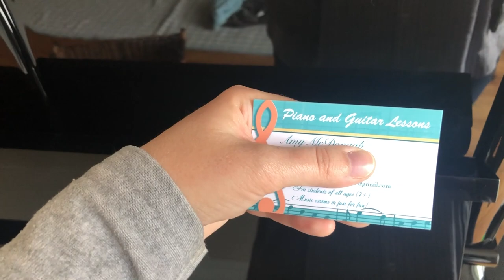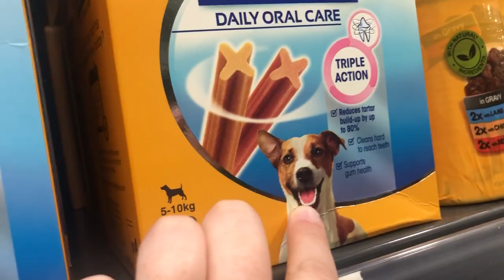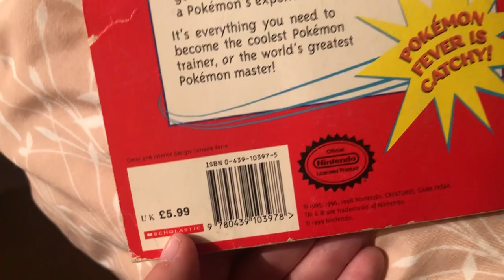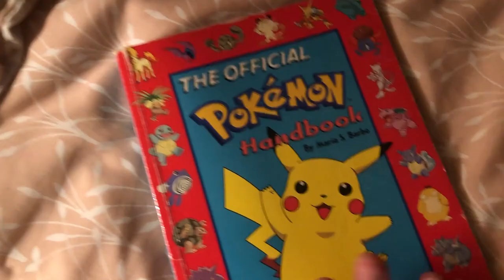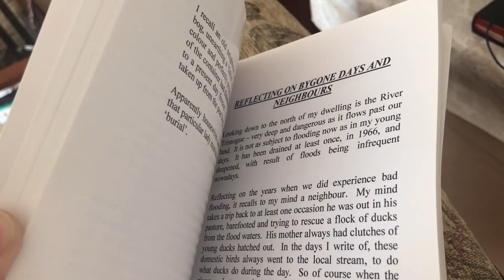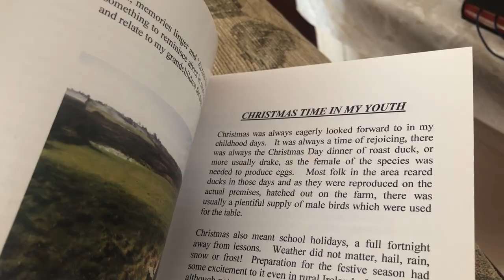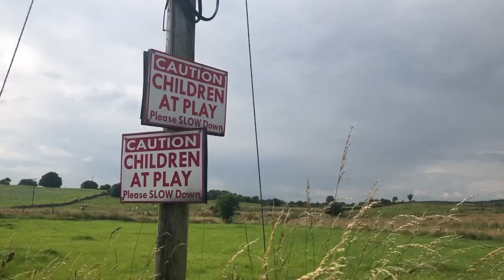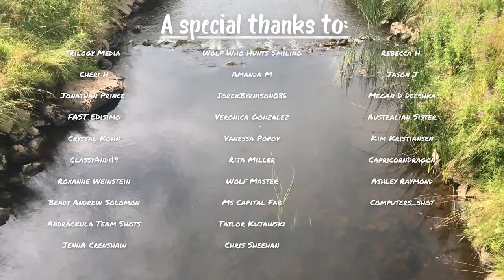Kitten Lullabies, Visiting My Childhood Home Again & A Country Walk | IRELAND VLOG SERIES | PART 4 💚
0.00 Intro: Loch Lomond (arrangement by Tony McManus / played by Amy McDonagh)
10.11: Elizabeth Kelly's Delight (arrangement by Tony McManus / played by Amy McDonagh)
15.22: Planxty Irwin (arrangement by Tony McManus / played by Amy McDonagh)